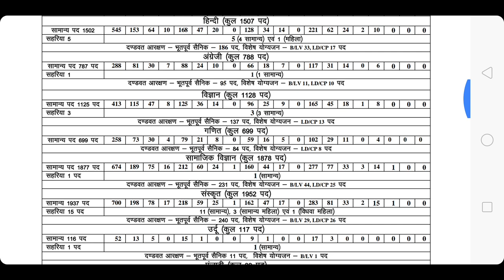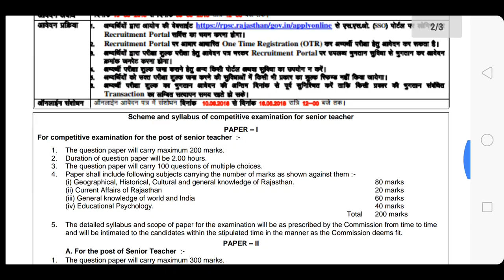सेकंड ग्रेड की बंपर वैकेंसी की विज्ञप्ति जारी देखिए क्या है सिलेबस क्या है योग्यता